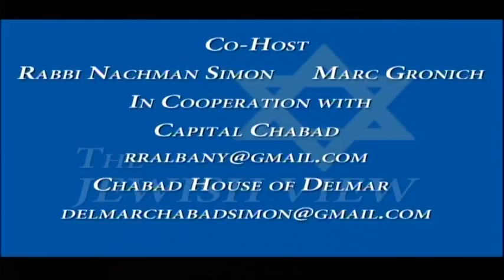Steve Van Zandt, Comedian - Impressionist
This is clearly the funniest program we taped in the past three years as Steve regaled us with several impressions of Robert DeNiro, Christopher Lloyd (Jim from Taxi TV series and Back to the Future movies), Sylvester Stallone and more. The laughs are throughout the program as we pry into Steve's life from his start in show biz to his performing in the Borscht Belt, on cruise lines, starting his own comedy club in Lake George and what he's planning for his future endeavors.